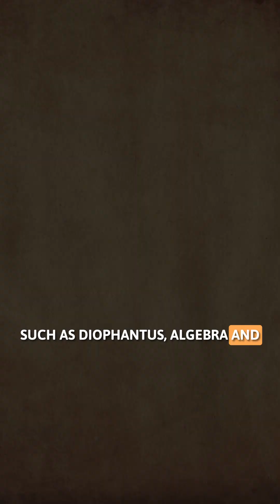Hypatia of Alexandria...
Uncover the incredible story of Hypatia of Alexandria, a brilliant ancient mathematician and astronomer. Discover how this pioneering female scholar preserved vital knowledge and shaped early scientific thought, only to face a tragic end that silenced one of history's brightest minds.